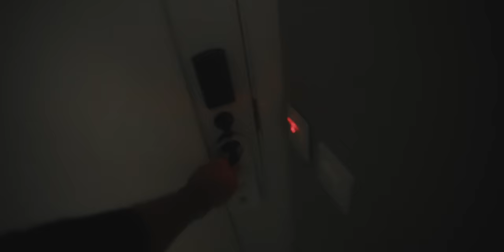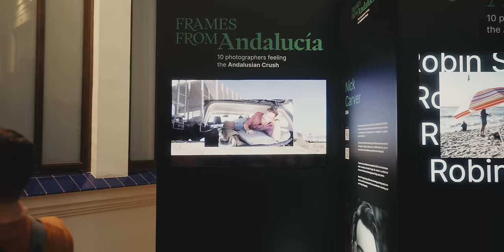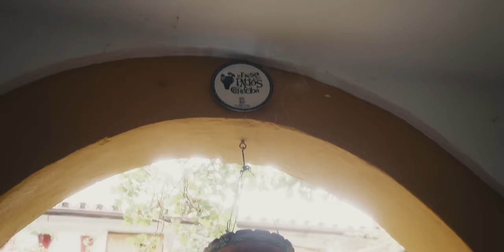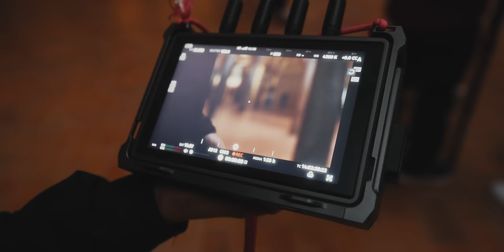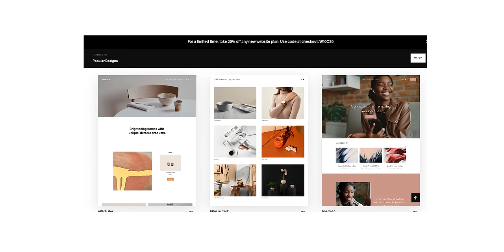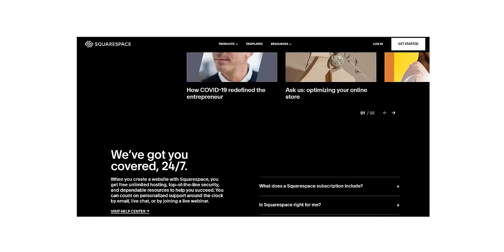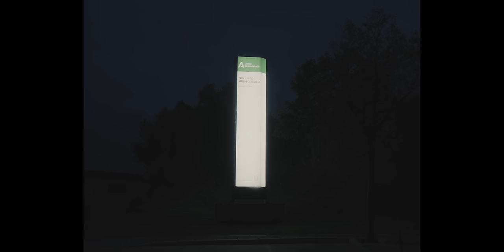1 Week in Spain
podcast: @mamiyamigos
cameras: Mamiya 7, leica m6, sony a7rii.

*This project is sponsored in part by the Consejeria de Turismo, Cultura y Deporte de Andalucia. Co-Financed with European Funds.*